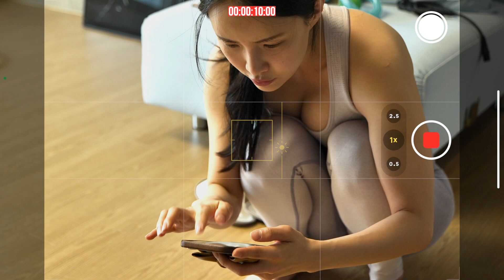Getting ready for the shoot l 촬영 준비 중인 바니쌤 숏클립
Getting ready for the shoot l 촬영 준비 중인 바니쌤

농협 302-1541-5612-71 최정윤